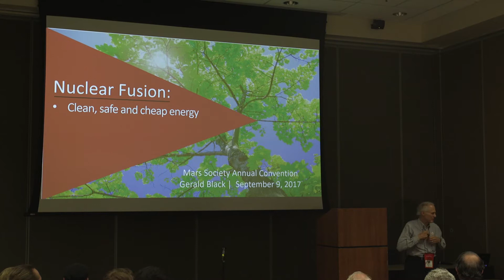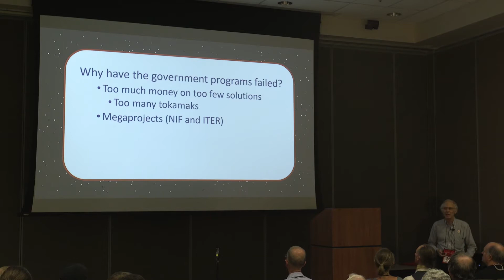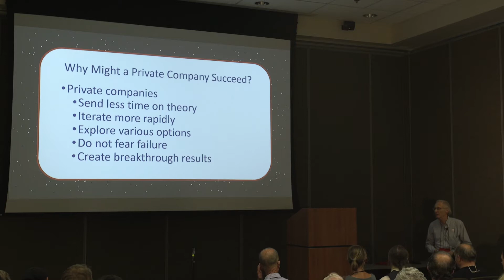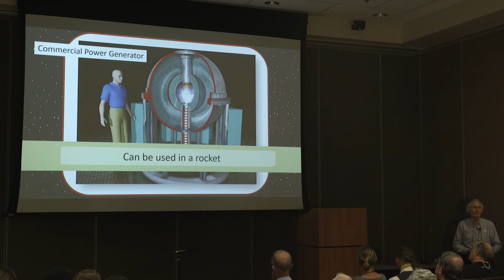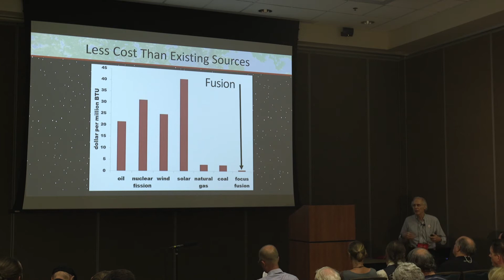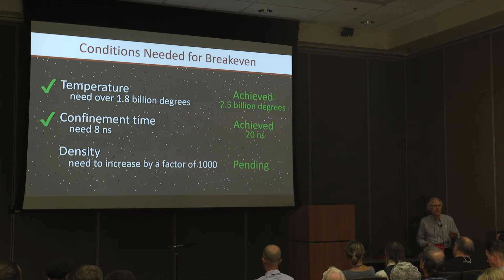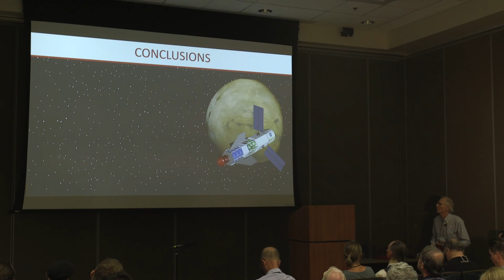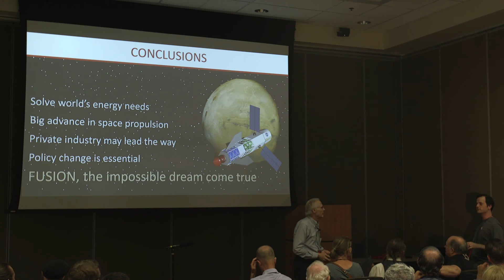Gerald Black - Nuclear Fusion - 20th Annual International Mars Society Convention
Speaker: Gerald Black
Nuclear Fusion: Clean, Safe and Cheap Energy and the Next Giant Leap in Space Propulsion